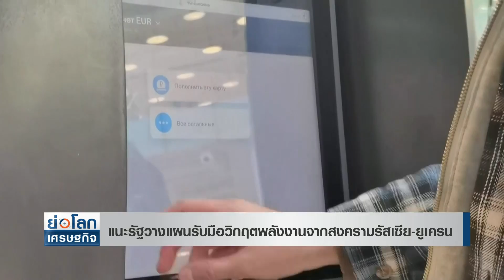แนะรัฐวางแผนรับมือวิกฤตพลังงานจากสงครามรัสเซีย-ยูเครน l ย่อโลกเศรษฐกิจ 10 มี.ค.65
หอการค้าไทยและสภาหอการค้าแห่งประเทศไทยแนะรัฐวางแผนรับมือวิกฤตพลังงาน ราคาสินค้าแพงจากต้นทุนที่ปรับขึ้นและอาจขาดแคลน จากสถานการณ์สงครามรัสเซีย-ยูเครน ที่มีโอกาสยืดเยื้อสูง